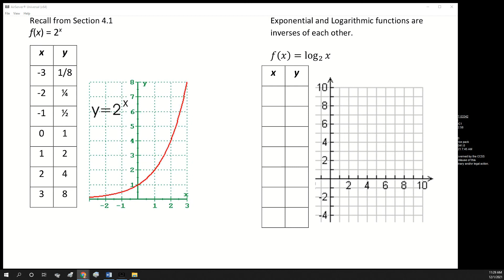Section 4.5 Graphing Logarithmic Functions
Pre-Cal